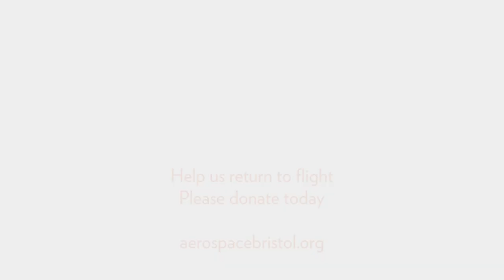Aerospace Bristol's At Home Air Show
We were looking forward to the VE Day Air displays so we decided to make our own.

You can too, using our simple instructions and templates.

Have fun!

Like what you see? As a museum run by a charity, the current crisis puts the future of Aerospace Bristol in serious jeopardy. Please consider helping us return to flight with a kind donation. Thank you.

Video production kindly supported by South Gloucestershire Council